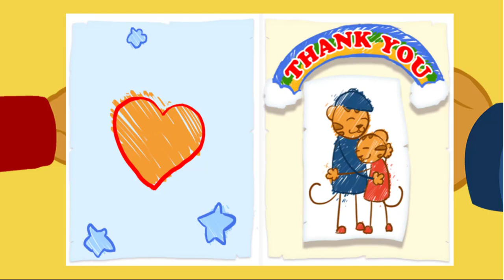Daniel Tiger - Sharing with Your Sister #3